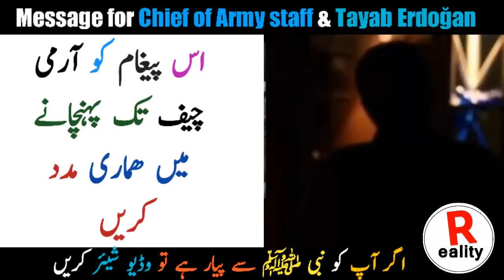August 27, 2018